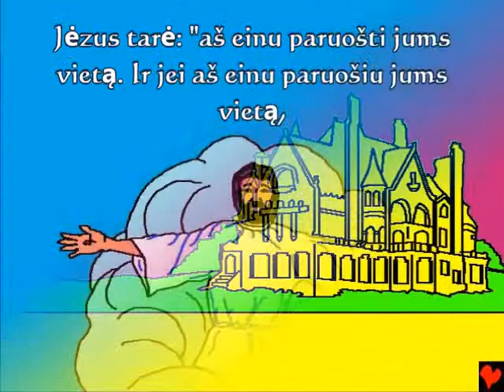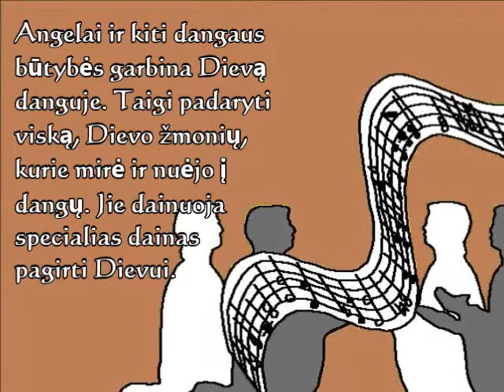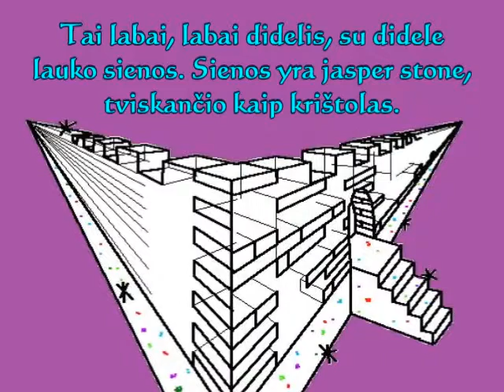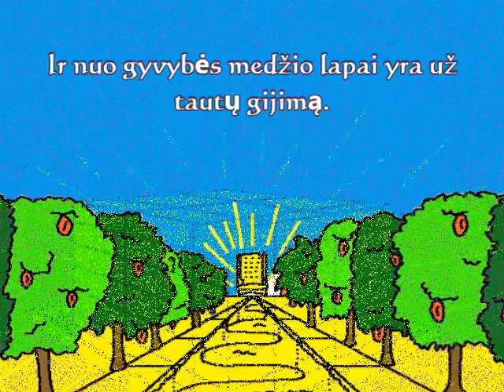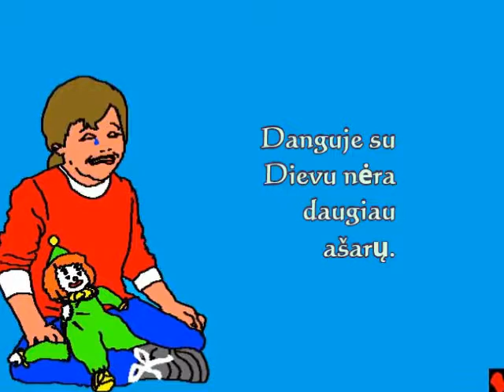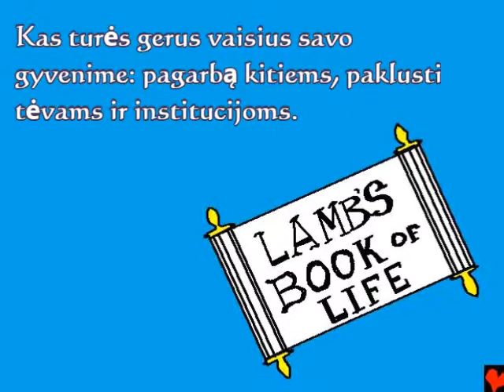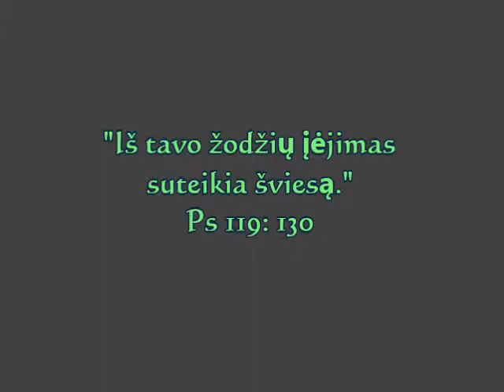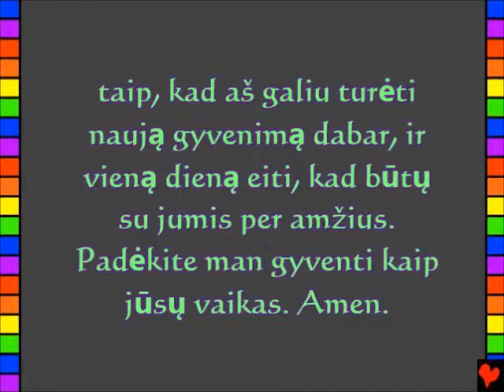Amazing Life, Kids, Lithuanian 001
Lietuvos, Lithuanian
Dangus, Dievo Gražus Pagrindinis
Ši istorija iš Dievo Žodžio, Biblijos, randamas
Jonas 14
2 Corinthians 5
Apreiškimas 4, 21, 22
"Iš tavo žodžių įėjimas suteikia šviesą." Ps 119: 130
Nuostabi gyvenimas per Jėzų Kristų!
Ši Biblija istorija pasakoja apie mūsų nuostabų Dievo, kuris mus ir kuris nori mums pažinti Jį. Dievas žino, kad mes padarėme blogus dalykus, kuriuos jis vadina nuodėme. Bausmė už nuodėmę yra mirtis, bet Dievas mus myli tiek daug, jis atsiuntė savo Sūnų Jėzų, kad Jis mirė ant kryžiaus ir būti baudžiamas už mūsų nuodėmes. Tada Jėzus grįžo į gyvenimą ir grįžo namo į dangų! Jei tikėti Jėzumi ir paprašyti, kad jis neatleis jūsų nuodėmes, Jis tai padarys! Jis ateis ir gyventi jums dabar, ir jums bus gyventi su Juo amžinai. Jei norite įjungti iš savo nuodėmių, tai sakau Dievui: Brangus Dieve, aš tikiu, kad Jėzus mirė už mane ir dabar gyvena dar kartą. Prašome ateiti į mano gyvenimą ir atleisk mano nuodėmes, kad galiu turėti naują gyvenimą dabar, ir vieną dieną eiti, kad būtų su jumis per amžius. Padėkite man gyventi kaip jūsų vaikas. Amen. Skaityti Bibliją ir pasikalbėti su Dievu kiekvieną dieną! Jono 3:16